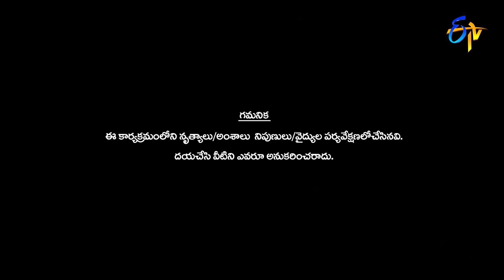Manjula Performance | Dhee 13 | Kings vs Queens | 19th May 2021 | ETV Telugu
Manjula captivates the judges with an energetic song and entertains the viewers with her extraordinary moves.